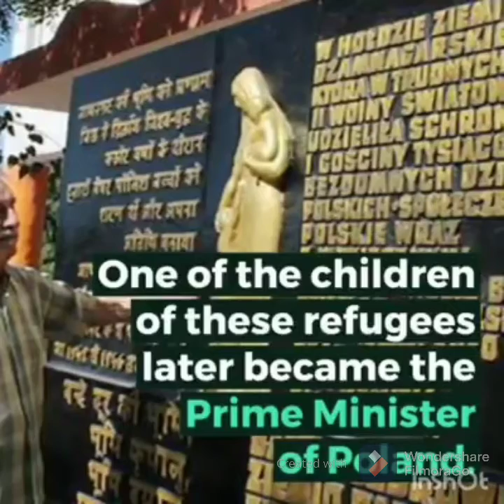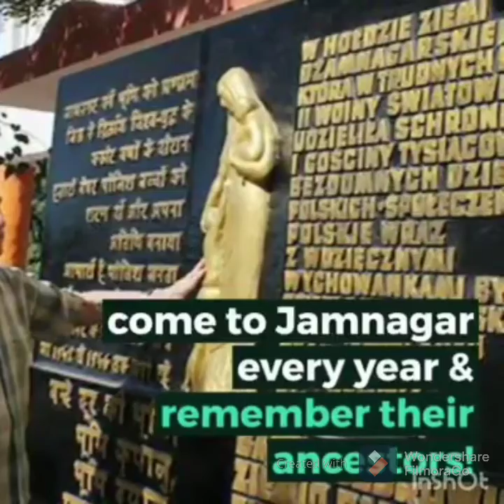Inspirational story about King Digvijay Singh